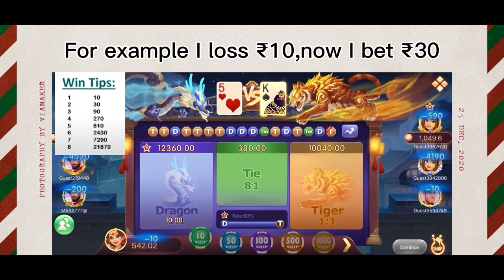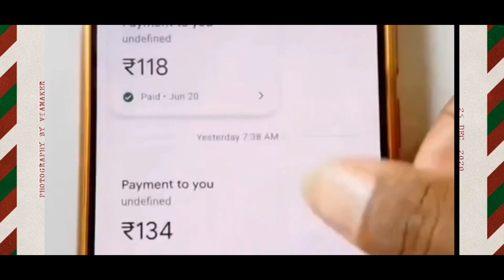PUPPY paina muchung khe angbai contact khaidi😊❤️|| Pomeranian breed || HB vlog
Description-
🎁 Rummy Noble One of the Best Earning App

👉 SignUp - ₹51 (After Bind Phone)
👉 Per Refer - High Commission
👉 Min. Withdrawal - ₹100 Only💰

🎁 The most trusted Earn APP , earning daily ₹2000,,,per week ₹20000-₹40000